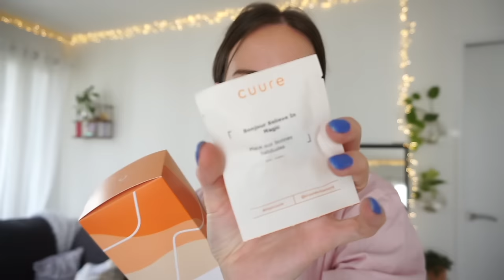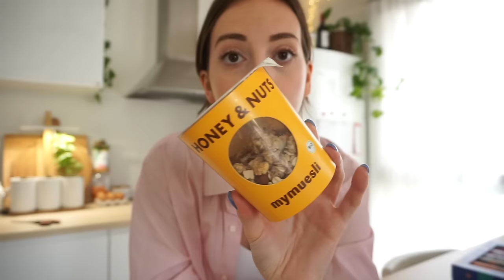7j pour GLOW UP avant la RENTREE 🎓 #8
Collaboration commerciale avec MyMuesli :
Le code : pandhappy6  qui vous offre un coffret découverte de 6 saveurs dès 15 € d’achat !

Musique
LAKEY INSPIRED : chill day